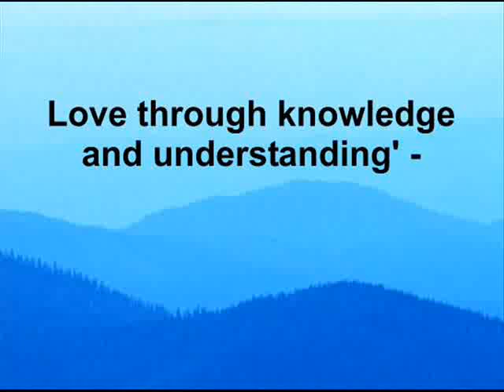The Game of Life - Albany Girl Guides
Thanks to all those who saw our Auction. It has now finished. Keep an eye out for the next painting coming up on 30th March 2007.

Backing track "I'm like a Bird" by Nelly Furtado

Guides Western Australia and Guides Australia take no responsibility for the content of this video.